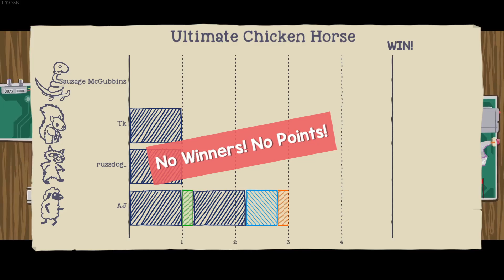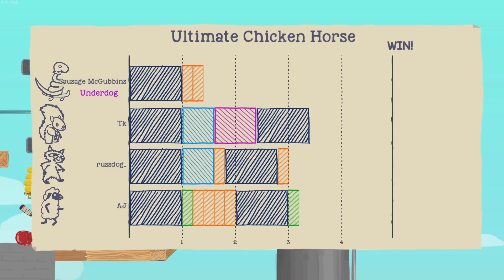Farm Fiasco - ULTIMATE CHICKEN HORSE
This video would have been 4 minutes long if AJ would accept when a level is impossible.